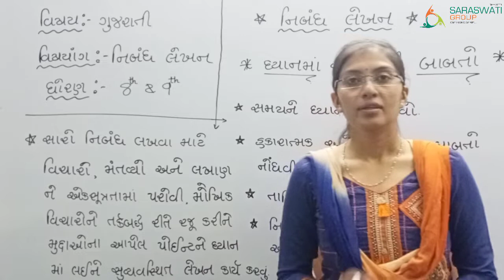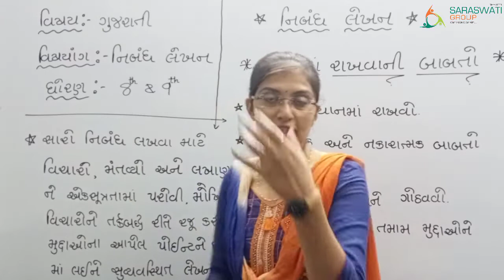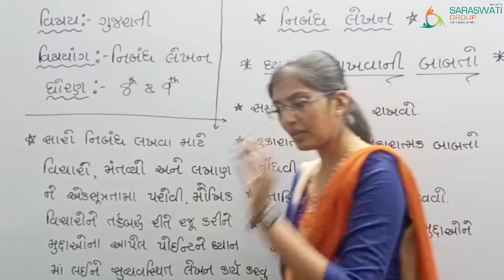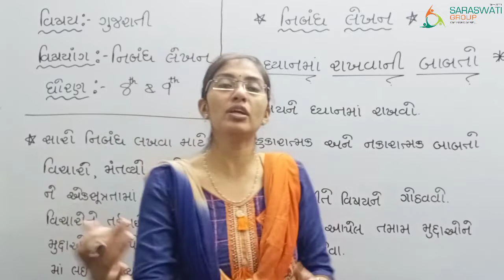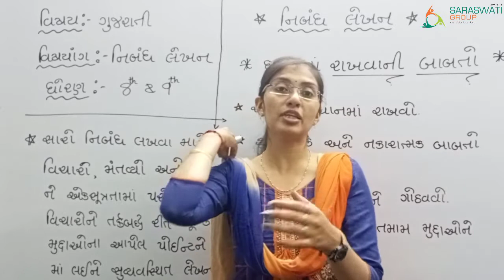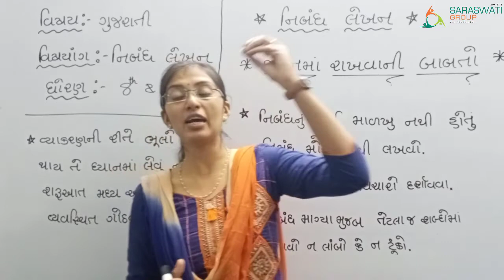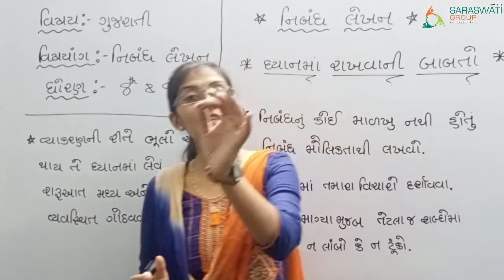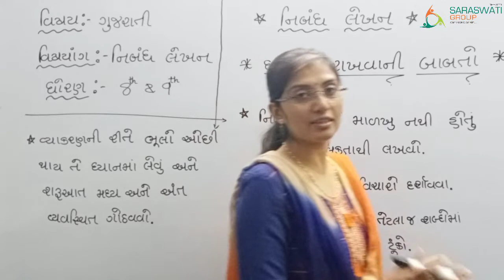GUJARATI II std 8 & 9 II નિબંધ લેખન II DATE 05 02 2021